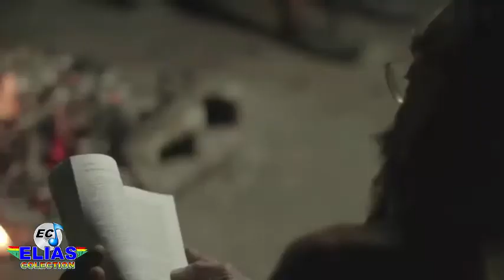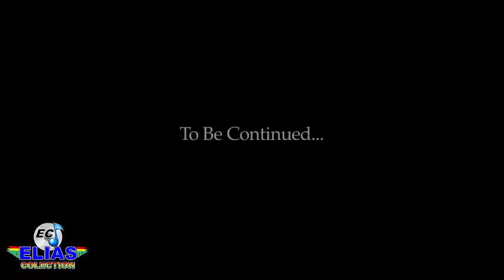MELO DE BELO MONTE 2015 - VIDEO ( SHUGA - In Deh )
MELO DE BELO MONTE 2015 - VIDEO